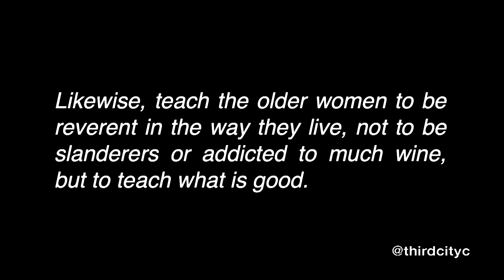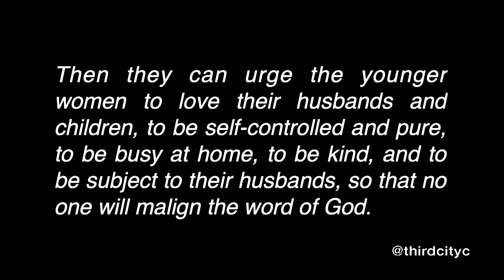Third City Christian Church - June 16, 2019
Legacy Builder
part 3: Grow Up
Josh Sikes